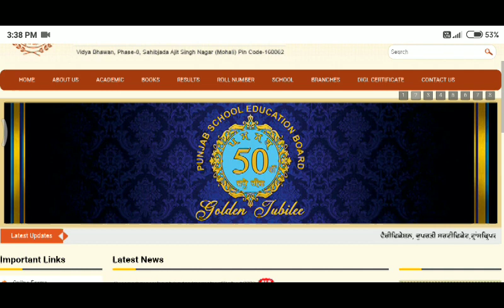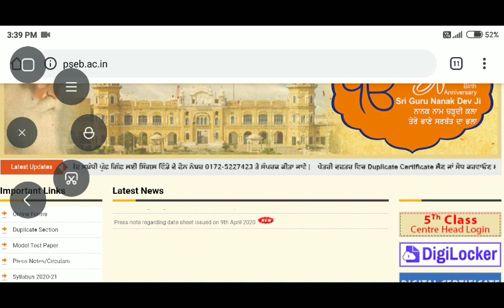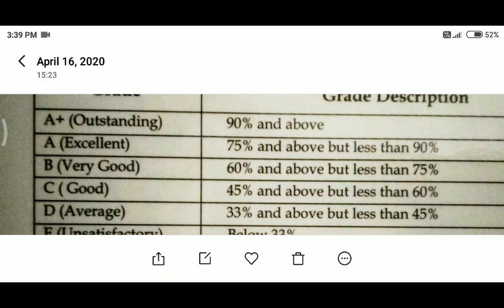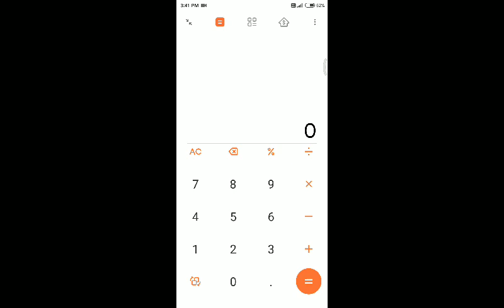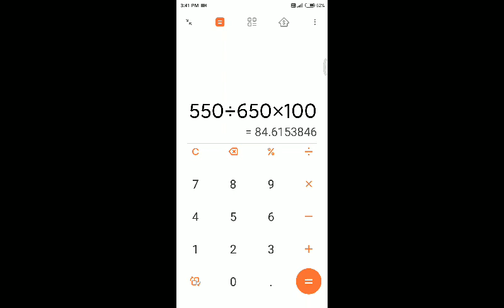PSEB Class 10th and 12th | How to calculate Grade | Percent